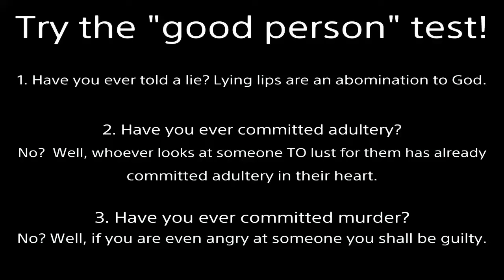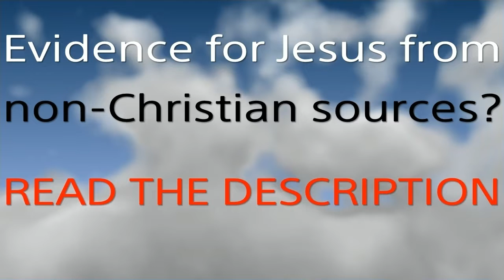Break Blows Denied | Ryu (Forever_IsNever) vs Nyo Lobby Match +Random Gameplay Safe #56 DOA6 Online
I class myself as an "A" rank player.  I'd say we're approximately of equal skill level, but everyone gets lucky sometimes.  That's what's great about DOA over Checkers and Chess.  It's rock-paper-scissors.  You can make comebacks based on intuitive decision making.  This is why DOA is COMPETITIVELY better than the turn-based combat game I showcase here at the end of the video.  100% accuracy should NOT exist in combat without a trade-off.  Example: The move "Thunderbolt".
After Credits Gameplay: 3:02
Computer Difficulty: Hard
Human ears are ugly, and...  I want Ein in DOA6!
Fulfilled Prophecy:
Important points: 24:18, 29:35, 33:59, 37:18, Sum up: 40:10, Debate Tactic: 42:44
Good News:
2000 years ago God came to earth as a man (the Son of God).  Being beaten and nailed to a cross, He took our place.  Jesus lived the perfect life we cannot but willingly suffered the penalty we deserve.  Then He rose from the grave 3 days later, defeating death.  If you turn from your sins and believe in Jesus as your Lord and Savior, you will not perish but receive eternal life.  No matter what terrible acts you’ve committed, God will forgive all your past transgressions.  He will give you a new heart to desire good and hate evil.  By grace you will be saved through faith; NOT as a result of your works, lest any man should boast--for it is the GIFT of God.  Additional information is in the Bible.  I’m here if you have any questions.
Bite-size Bible Study: Creation 5/6

Then God said, “Let the waters teem with swarms of living creatures, and let birds fly above the earth in the open expanse of the heavens.”  God created the great sea monsters and every living creature that moves, with which the waters swarmed after their kind, and every winged bird after its kind; and God saw that it was good.  God blessed them, saying, “Be fruitful and multiply, and fill the waters in the seas, and let birds multiply on the earth.”  There was evening and there was morning, a fifth day. -Genesis 1:20-23

nyafighter8101 nyotengu 3-way hold 6 waifu dress clothes lobby dead or alive 5 match pants online down girls up women pretty cute hot beautiful kawaii loli oiran fanservice ryona shirt 18 malfunction teen off camera suit Brina Palencia nsfw cosplay pulled ecchi ripped bouncing anime swim beach nsfw wet bound dance tied towel xtreme venus doaxvv doax3 vacation wardrobe ssr shower asleep torn invisible tight seethrough translucent past radar wind opened paint club clothing dominated no rule 34 deviant art touched hidden body drunk diva wrestling costume succubus massage full bathroom model prank sleeping open female grabbed uncensored wet crossover dlc costume mashup doronjo mma mixed martial arts female hayabusa ninja gaiden